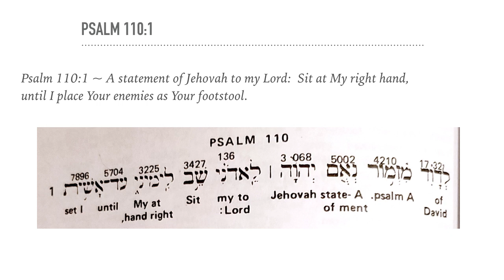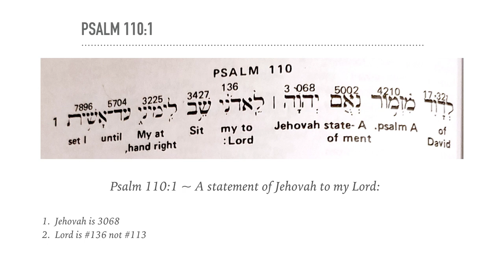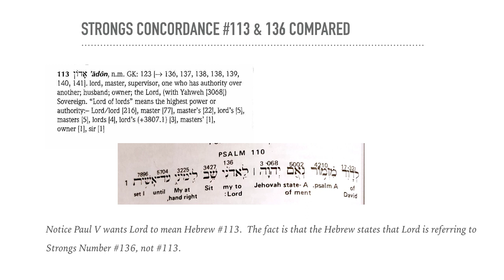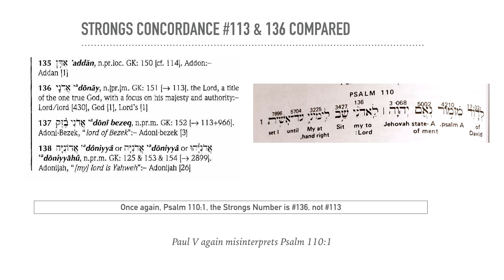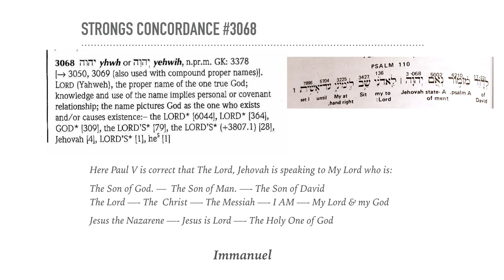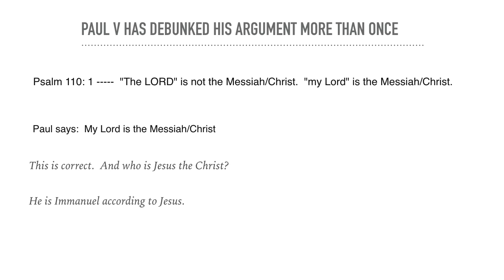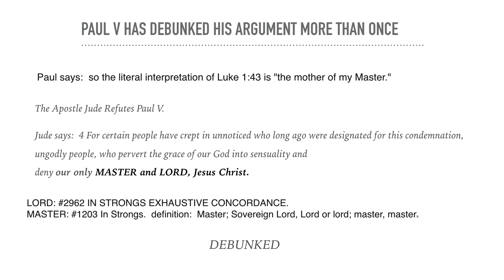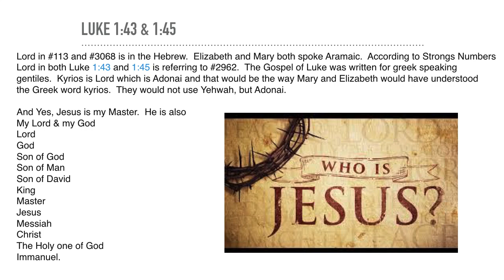Refuting Paul V. on Psalm 110:1 and Luke 1:43-45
Paul V states that in Psalm 110:1 that the Lord being spoken about literally means Master and can't mean Adon because it is used for mortals.

Paul states that David's Lord is Strongs Number Hebrew #113.

What Paul V fails to realize is that Jesus who is using Psalm 110:1 in His argument against the Pharisees, he is explaining that he is the Messiah and that the Messiah is GOD.  Which is why David calls him Lord and that He is to sit at the Right hand of God.  Jesus is equal in Power, Majesty and Glory to God.

According to Paul, Jesus is telling the Pharisees that he is just some guy with authority like in a master of a bunch of slaves and not the Son of God.

Paul contends that Strongs #113 means something less that God the 2nd Person of the Blessed Trinity.

#113 ~ lord, master, supervisor, one who has authority over another; husband; owner; BUT IT ALSO MEANS:  Lord (with Yahweh 3068, Sovereign, "Lord of lords" means the highest power or authority; -- LORD

#136 ~ the LORD, a title of the one true God, with a focus on his majesty and authority; -- Lord/lord, God

Reading Psalm 110:1 in context means that Paul V is either misinformed or is lying.  Yet he would have us believe he is correct.

Now watch the tap-dance.

THE TAP-DANCE

3/20/18 2100

Paul V says:   LMAO strong's Hebrew concordance is my reference words LORD #3068 and Lord #113.

ME:  Lying makes you weak and unworthy of Christ.  Sorry Paul, but the actual Strongs in in the Video.  Psalm 110:1 is #136 and as a result you have again debunked your argument.